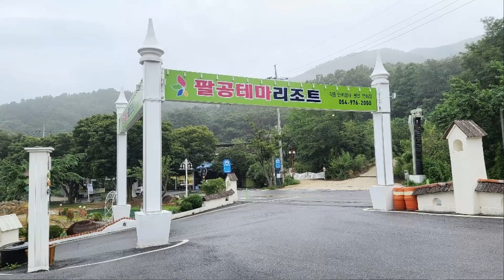가수혜리,초생달,팔공테마리조트특설무대 초대가수,김세종예술공연단